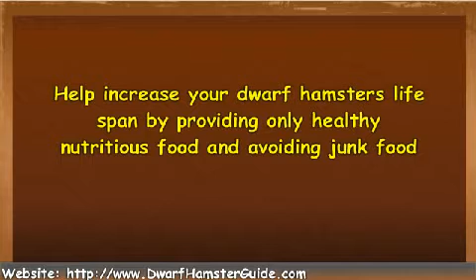Dwarf Hamster Lifespan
Q & A -How Long do dwarf hamster live? Their life span varies depending up the breed, captivity, food and lifestyle. See you soon!